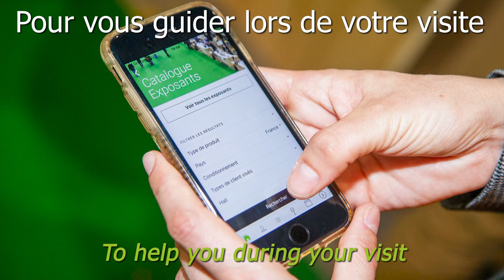En route pour Millésime BIO 2023 / On the way to Millésime BIO 2023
Salon mondial du vin et des autres boissons alcoolisées biologiques